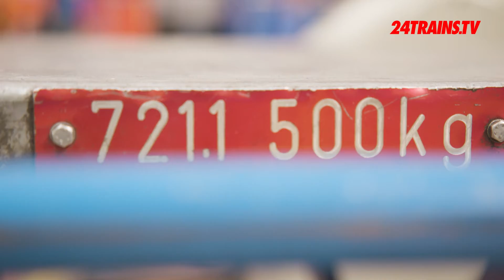24TRAINS.TV - REPORT 5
In deze nieuwe 24Trains Report laat 24Trains.tv oprichter Erik de Zwart zien hoe de bovenleiding van zijn LGB tuinbaan is aangelegd en volgen we het bijzondere transport van een historische ‘Blauwe Engel’ dieseltrein van Haarlem naar Hengelo. Ook in dit report: het bouwen en levensecht beschilderen van een modelbouw Artitec DAF legervrachtwagen (schaal H0) door de mensen van Bentink Modelspoor. Train Report is exclusief te zien op 24Trains.tv

About 24Trains.tv:
Everything train related. Any place, any time

24Trains.tv offers you the best in terms of trains in one place. Whether you are looking for videos, books, travel reports, tutorials, model trains, magazines or series, it is all on 24Trains.tv. Train lovers worldwide can watch the platform anytime and anywhere via their smartphone, tablet, laptop, PC and TV. You can watch TV via Chromecast and Apple Airplay.

New content is added every month. 24Trains.tv is available in 3 languages, in Dutch, English and German.